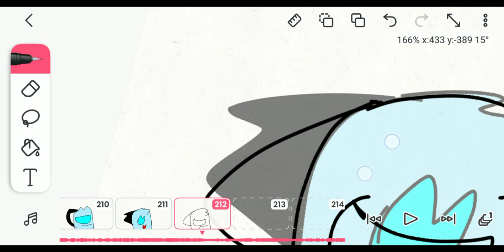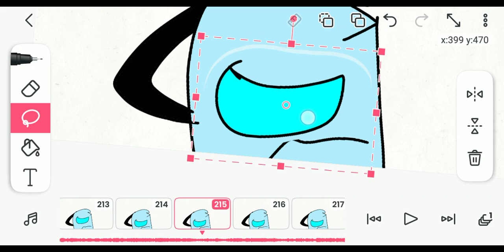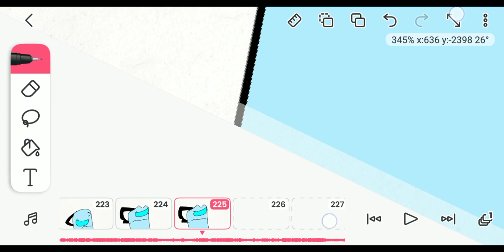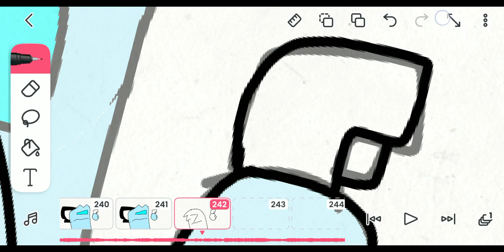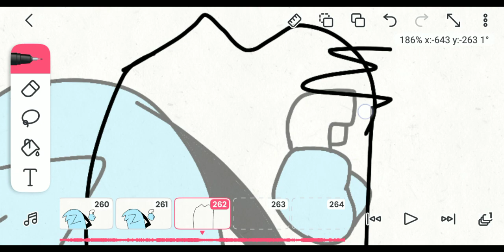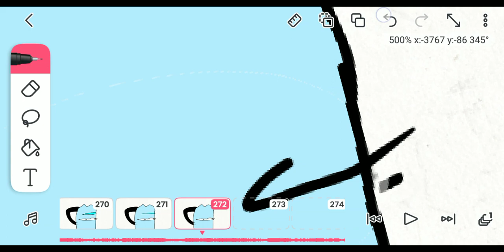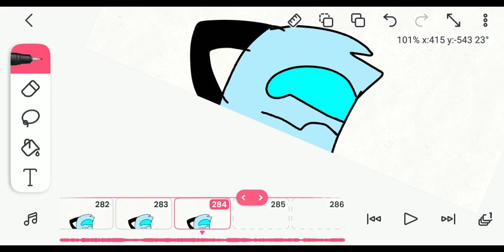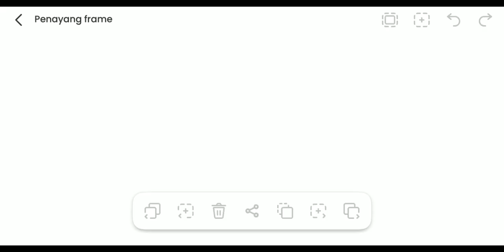working on @Nope_Chicken. Contest